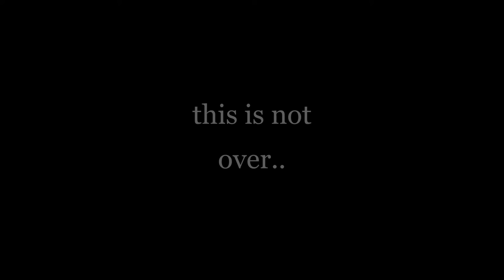VICTIM ( Bob fanmade song PART 2 )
Vs Bob (literally every mod ever) made by Phlox and the rest of the Bob team
Friday Night Funkin is by Ninjamuffin99

also late happy new year